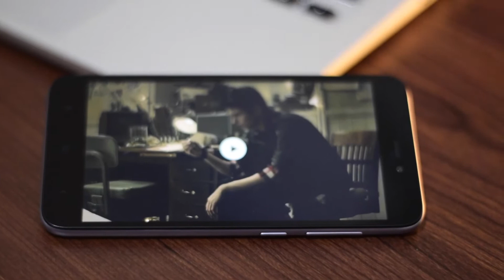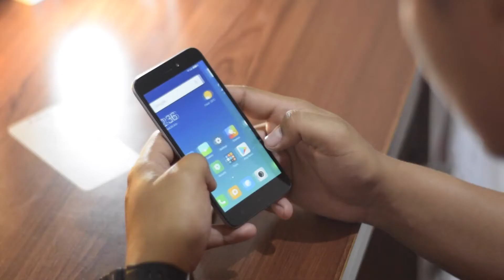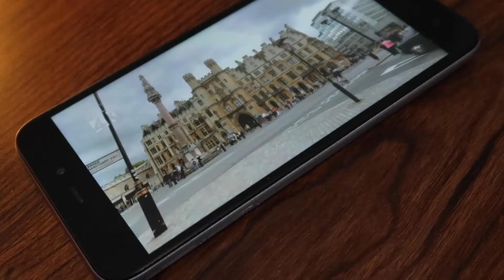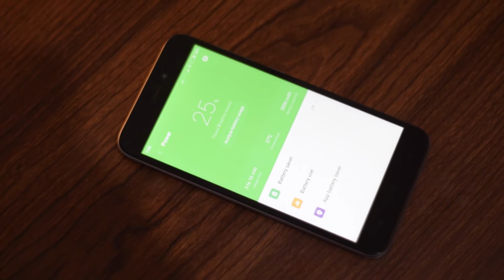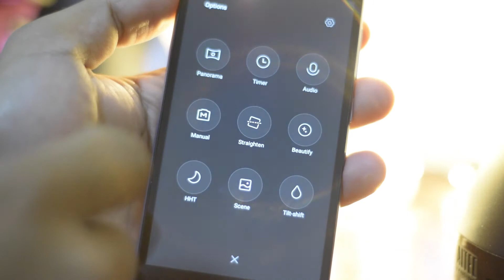HP Murah Meriah: Xiaomi Redmi 5A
Unboxing dan Review Xiaomi Redmi 5A yang laris manis diburu para pembeli. Xiaomi Redmi 5A ini dijual dengan harga yang sangat murah dikelasnya yaitu hanya Rp. 999.000 saja. Ingin tahu mengenai fitur-fiturnya dan bagaimana kualitasnya? Tonton sampai habis ya!